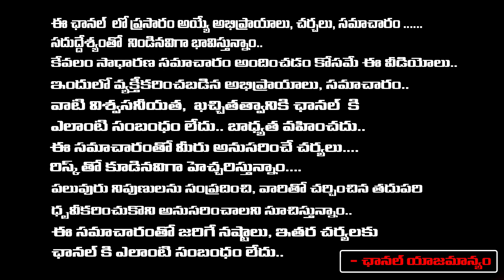Nara Lokesh Arrest | జగన్ పై రాయి దాడిలో నారా లోకేష్ పేరు..! | Redtv Digital